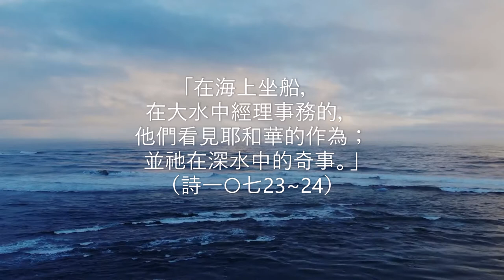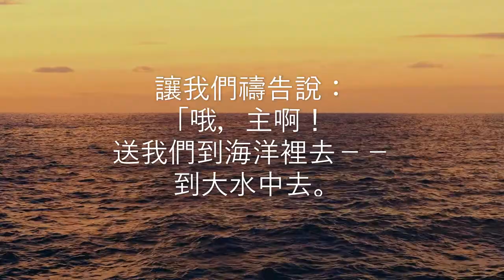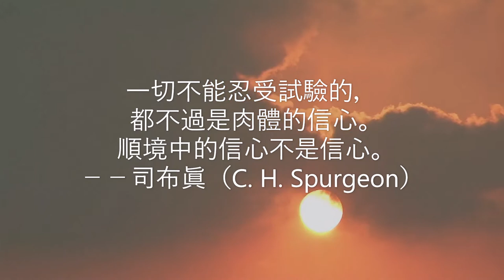荒漠甘泉 8月30日 Video Book Mrs Charles Cowman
「在海上坐船，在大水中經理事務的，他們看見耶和華的作為；並祂在深水中的奇事。」（詩一○七23~24）

        凡是風，都是叫我們的靈程得幫助的。不能幫助我們的，乃是全然無風。北風、南風、東風、西風，都沒有關係，只要是風，都可以幫助我們進港。所以你應當尋求一件事：生活在海洋裡，不要懼怕風雨。讓我們禱告說：「哦，主啊！送我們到海洋裡去－－到大水中去。我們現在所在的地方太靠近岩石了，和惡魔稍微一爭，我們就會撞得粉碎。主阿，送我們到海洋裡去－－到大水中去，在那裡我們可以有夠大的地域來得到榮耀的勝利。」－－披爾斯（Mark Guy Pearse）

        在受試煉的時候，我們的信心最大。一切不能忍受試驗的，都不過是肉體的信心。順境中的信心不是信心。－－司布眞（C. H. Spurgeon）